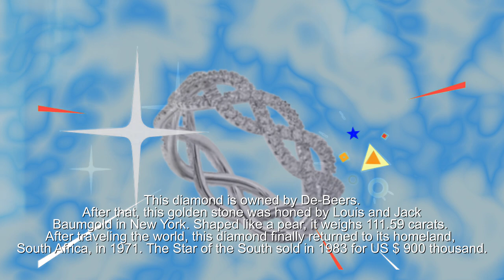The Earth Star Diamond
Diamond lovers will know about this beautiful 248.9 carat diamond. This diamond was discovered in 1967 by the Jagersfontein Mine in South Africa. This diamond is owned by De-Beers. After that, this golden stone was honed by Louis and Jack Baumgold in New York. Shaped like a pear, it weighs 111.59 carats. After traveling the world, this diamond finally returned to its homeland, South Africa, in 1971. The Star of the South sold in 1983 for US $ 900 thousand.